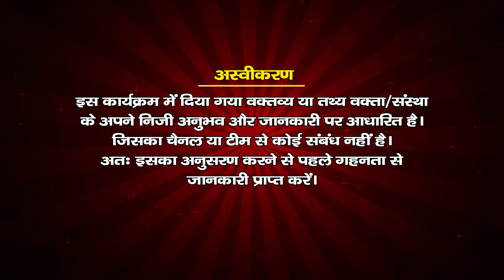EPI 29 श्रीहित ललित बल्लभ जी महाराज ||श्रीमद भागवत कथा || Radha Krishna Ashram Vrindavan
Shri Hit Lalit Vallabh ji Maharaj Radha Krishan Ashram  Bagwat Katha
श्रीहित ललित बल्लभ जी महाराज द्वारा श्रीमद भागवत कथा
राधाकृष्ण आश्रम। श्री धाम वृन्दावन
भागवत कथा श्रीहित ललित वल्लभ जी महाराज
भगवत कथा श्री राधाकृष्ण आश्रम वृन्दावन
वृन्दावन राधा कृष्ण आश्रम
ललित बल्लभ जी कथा वृन्दावन
भागवत कथा ललित जी
Srihit Lalit Ballabh Nagarch
Shrihit Lalit Vallabh Santvani Channel
Sanwani Lalit Ballabh Ji Vrindavan
Vrindavan Srihit Lalit Ballabh Ji
Lalit Vallabh Vrindavan
Katha Vyas Lalit JI
Katha Vakta Shri Hit Lalit Ballabh Vrindavan
Shrimad Bhagwat Katha by Shrihit Lalit Ballabh Ji Maharaj
Radhakrishna Ashram. Shri Dham Vrindavan
Bhagwat Katha Shrihit Lalit Vallabh Ji Maharaj
Bhagwat Katha Shri Radhakrishna Ashram Vrindavan
Vrindavan Radha Krishna Ashram
Lalit Ballabh Ji Katha Vrindavan
Bhagwat Katha Lalit ji
Shrihit Lalit Ji Bhagwad Katha
Shrimad Bhagwat